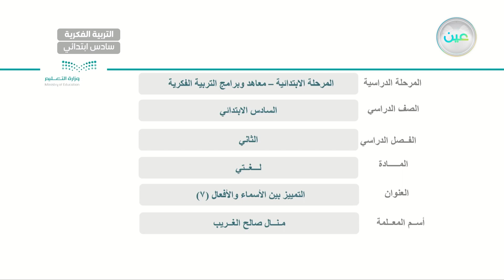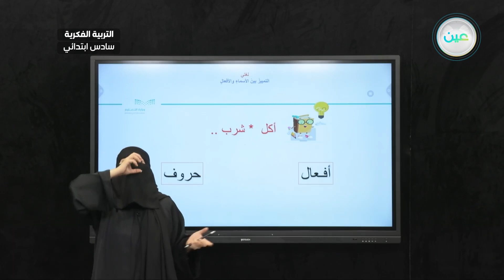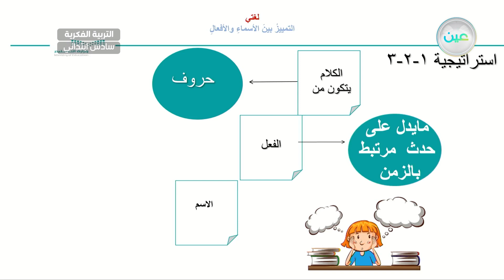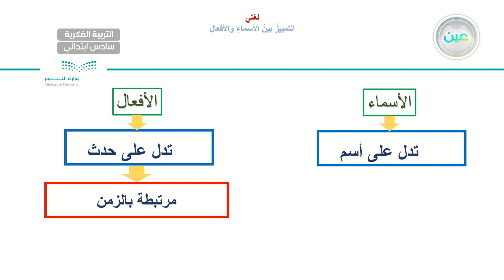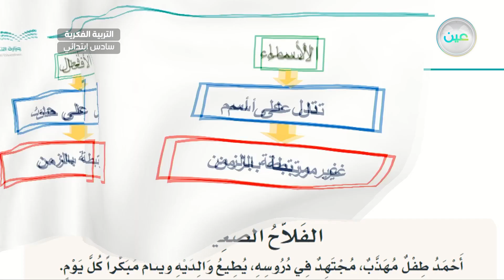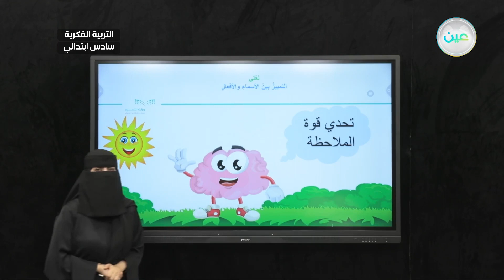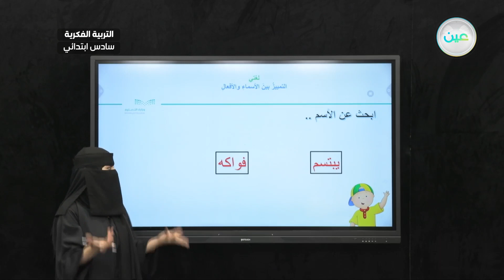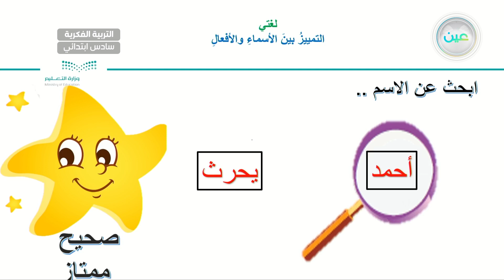التميز بين الأسماء و الأفعال (7) - لغتي - سادس ابتدائي فكري 6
الحصة 21 - الثلاثاء - الأسبوع الخامس - سادس ابتدائي فكري 6